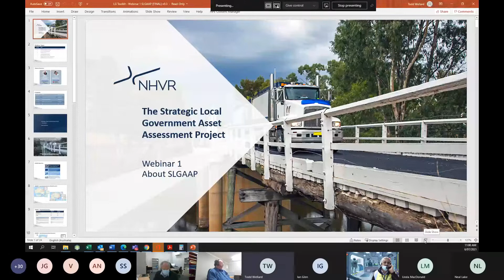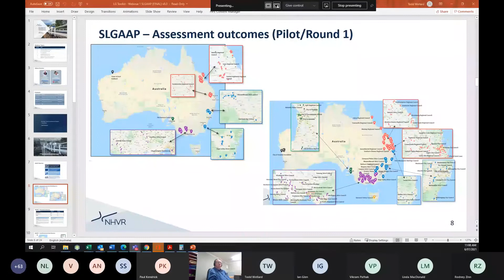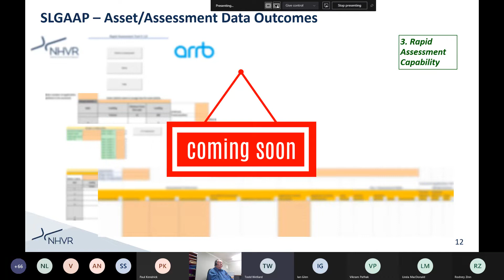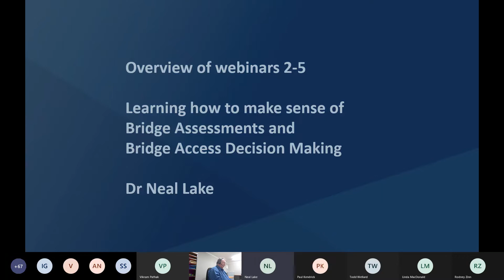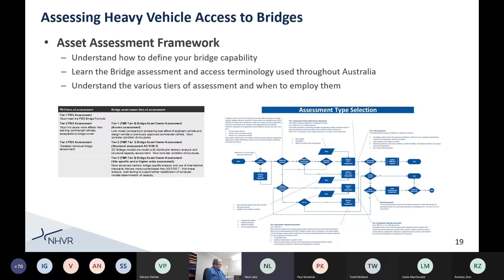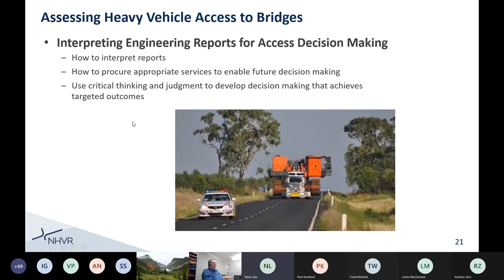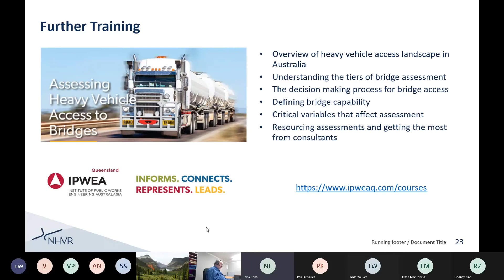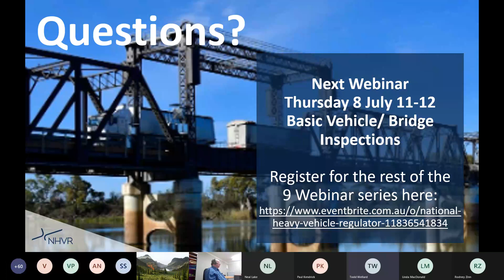Introduction to the Strategic Local Government Asset Assessment Project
The National Heavy Vehicle Regulator (NHVR) is delivering a set of asset assessments in partnership with Local Governments under a program work known as the Strategic Local Government Asset Assessment Project (SLGAAP). By assisting local government road managers with their infrastructure assessment needs, SLGAAP is leading to safer, more efficient road networks for industry.

‘Introduction to the Strategic Local Government Asset Assessment Project’ is the first release of a nine-part SLGAAP webinar series, aimed to help road managers understand the asset assessment process in relation to heavy vehicle access. Topics discussed include road managers’ responsibilities under the Heavy Vehicle National Law (HVNL), approaching an asset assessment from a customer’s perspective, an introduction to assessments and how they inform heavy vehicle access decisions, and an overview of bridge assessments and inspections.

The NHVR SLGAAP team delivered this information session through a webinar on Tuesday 6 July 2021.

A copy of the presentation slides as well as a list FAQs from questions asked during the webinar can be found